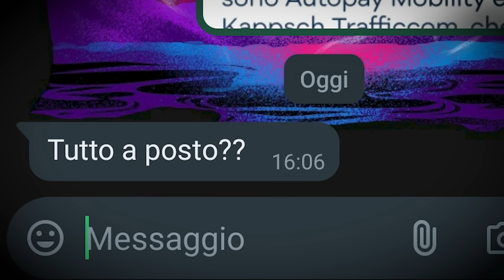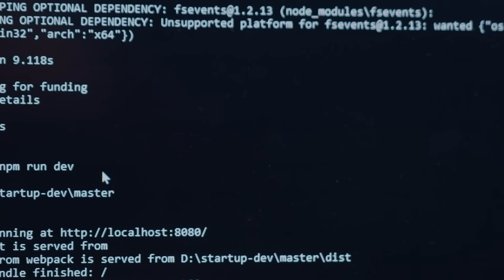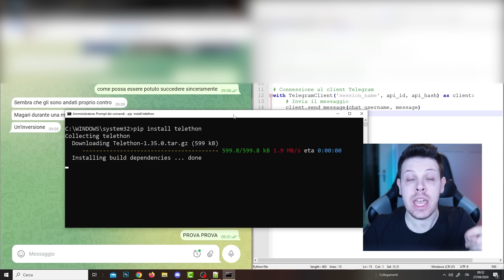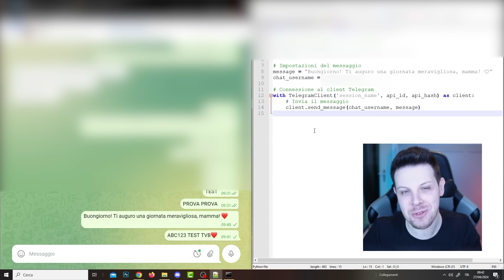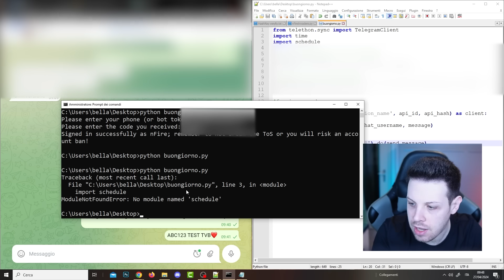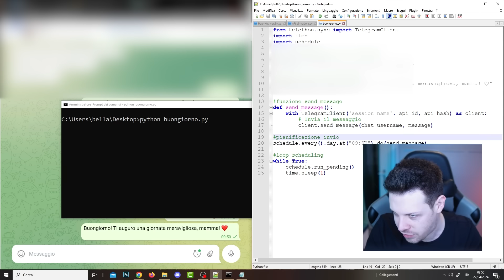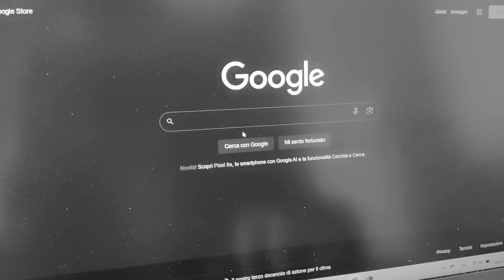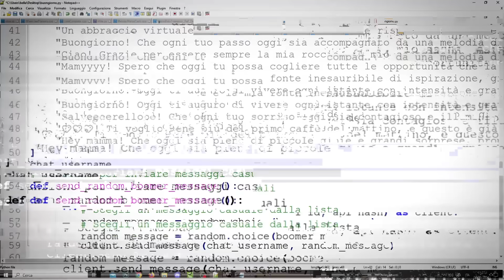Fidanzate fastidiose? Ho creato la soluzione.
Ho creato uno script in Python che invia il buongiorno tutte le mattine al posto mio, ma...